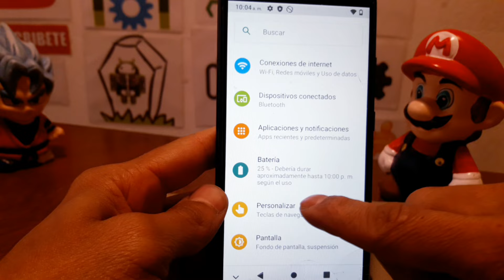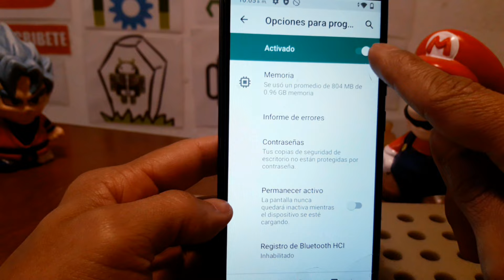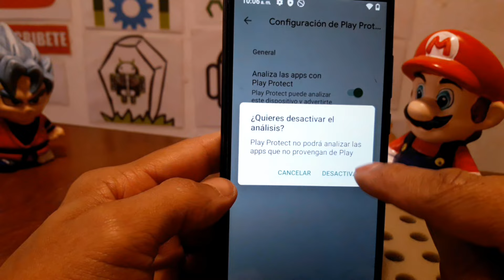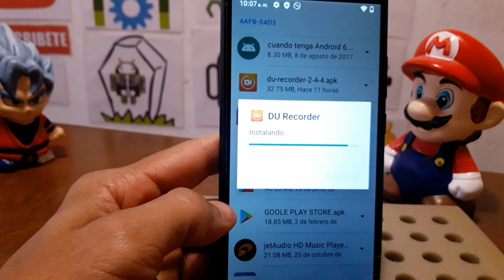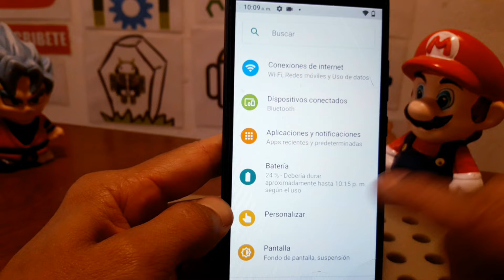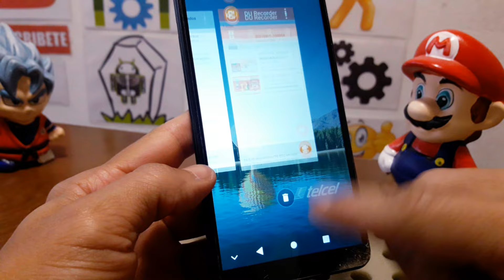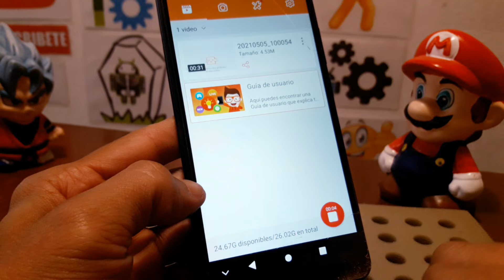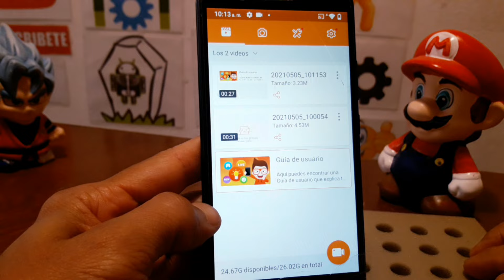Error función no disponible se desactivo esta función porque ralentiza el teléfono solución